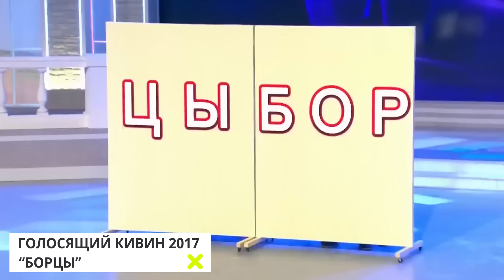Голосящий КиВиН. Сборник лучших выступлений. 3 часть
Лучшие выступления на музыкальном фестивале Голосящий КиВиН. 3 часть
00:00 Оля на собеседовании в столовой быстрого питания, обычная пятигорская семья на отдыхе в Юрмале, свидание Штирлица с женой - Город Пятигорск КВН 2014 Голосящий КиВиН
13:57 Продюсер "The Kazaky", детский коллектив “Кукушечка” перед выступлением съел конфеты с коньяком - Станция Спортивная КВН 2011 Голосящий КиВиН
21:25 Музыкальный инновационный центр, “Что? Где? когда? по-камызякски, мэр Камызяк записывает поздравительную открытку, подтанцовка Леонтьева - Камызяки КВН 2015 Голосящий КиВиН
31:21 Громоотвод из Ленина, матрица с армянских похорон, конкурс двойников 50 Cent, ровеньковский дом культуры, русские народные картежники, Газманов родившийся в Германии - Ровеньки КВН 2022 Голосящий КиВиН
42:33 Прокат катамаранов, на передаче “Угадай мелодию”, грустная песня про заколдованный КиВиН - Плюшки имени Ярослава Гашека КВН 2017 Голосящий КиВиН
50:53 Самосвал и девчонки, Shadow of the sky, мама Лехи приехала ругаться с Масляковым, детский хор из Армавира - Русская дорога КВН 2019 Голосящий КиВиН
01:01:43 Снежногорская молодежь, Вова-призывник, снежногорский философ, Паша-невидимка и др. жители города, празднование дня города, ансамбль "Золотое кольцо" в ломбарде, поздравление мэра - Сборная Снежногорска КВН 2019 Голосящий КиВиН
01:10:00 Колины звонки, пропало желание, Диего Марадона с переводчиком, песня про среднестатистического Олега, подкидыш на сцене, жалостливая песня - БАК-Соучастники КВН 2010 Голосящий КиВиН
01:21:51 Сибирское здоровье, на концерте Ленинграда, голландская полиция - СТЭПиКо КВН 2008 Голосящий КиВиН
01:29:37 Звонок от Маслякова, человек клаксон, рэп, Анжелика Фролова землянка из Сургута - Борцы КВН 2017 Голосящий КиВиН 2017